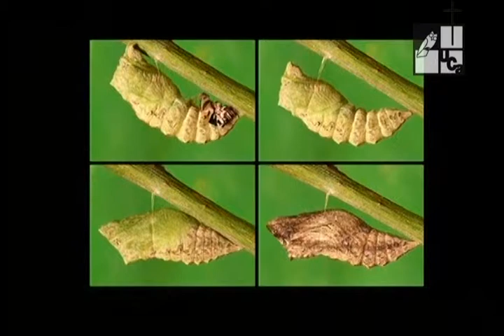Mariposas. Un mundo de colores (2009)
Serie: Medio ambiente/ especies en peligro
Primera emisión: 05 de febrero de 2009
Las mariposas son insectos que se encuentran en peligro de extinción por la presión del hombre que ha hecho desaparecer numerosos hábitat y ha destruido los entornos donde antes vivían estas especies.